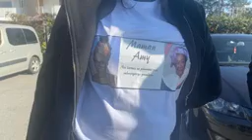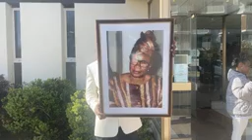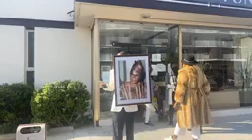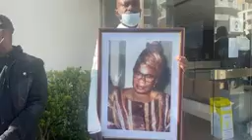MATANGA MAMAN AMY EN FRANCE PARTIE 1